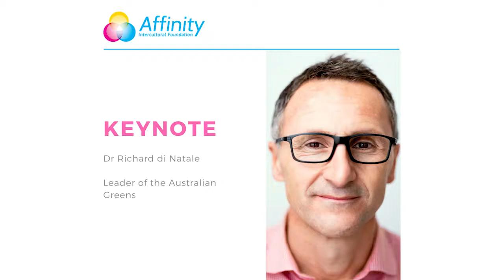Richard Di Natale - Challenge of Politicising Multicultural Australia: Overcome It” Lecture Series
Join us for a morning conversation with Richard Di Natale, Leader of the Australian Greens, as they discuss the challenge of politicising multicultural Australia and how to overcome It.

Breakfast will be served at 7:30am. The talk will start at 8:00am.

51-57 Pitt St, Suite 501, Level 5, Sydney, NSW 2000